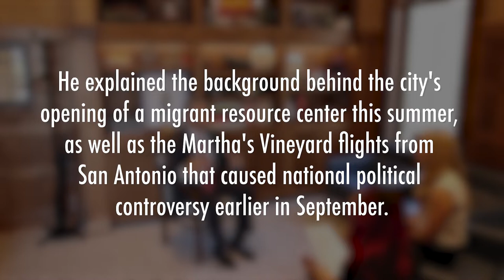San Antonio Mayor Ron Nirenberg calls out Florida Gov. Ron DeSantis for 'exploiting migrants'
San Antonio Mayor Ron Nirenberg sat down for a wide-ranging interview with the San Antonio Report last week. He explained the background behind the city's opening of a migrant resource center this summer, as well as the Martha's Vineyard flight from San Antonio that caused national political controversy earlier in September.